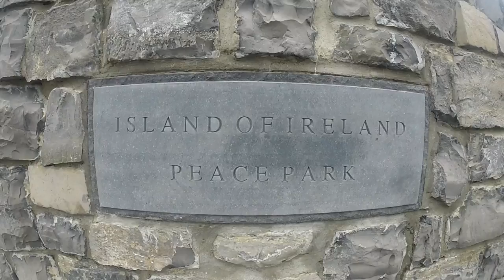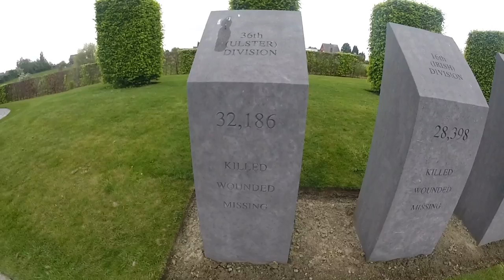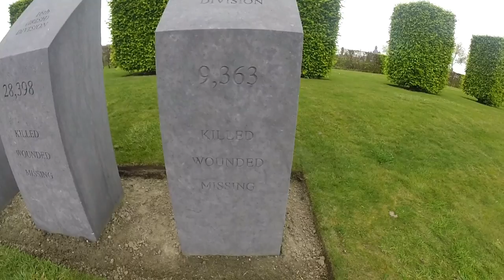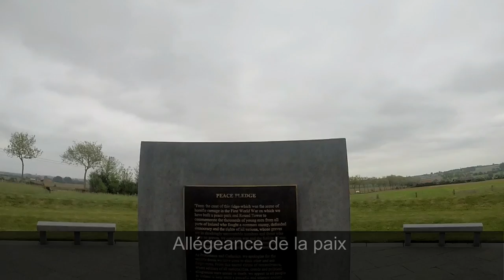Parc irlandais de la paix (Français)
Ça vaut le voir...